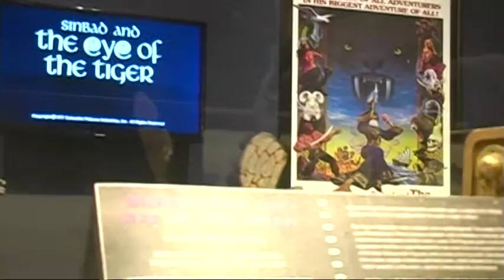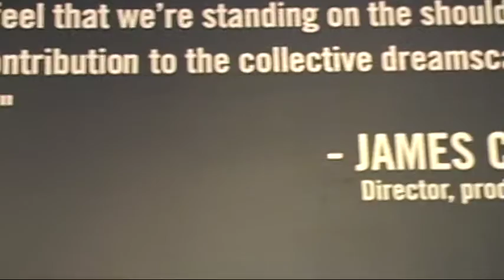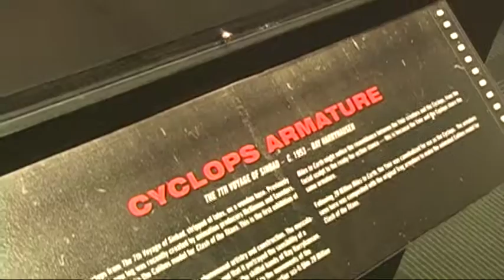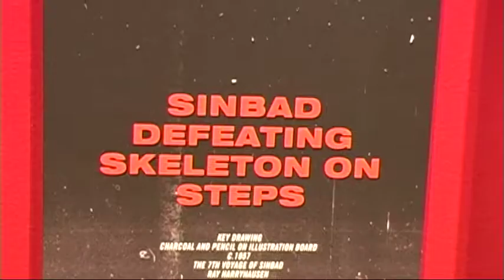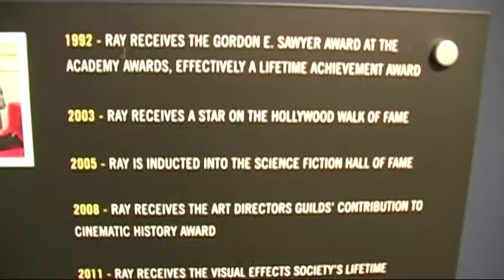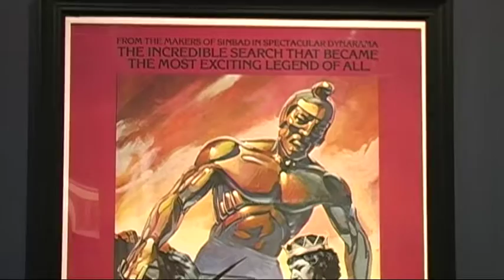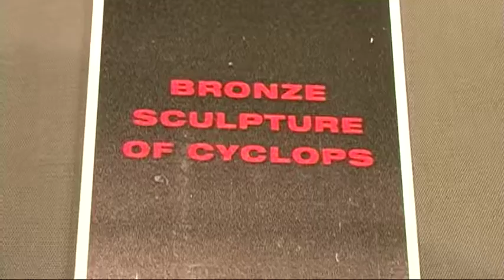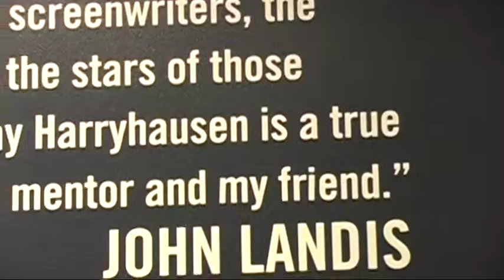Ray Harryhausen Exhibit/Science Museum Oklahoma Part Three